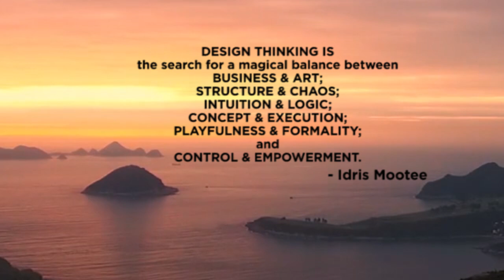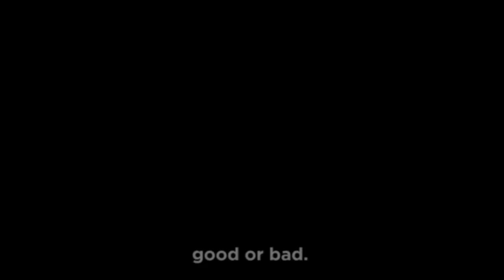Awesome By Design (Trailer) | Series On Design Thinking Summit 2017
'Awesome By Design' will be a 3 Part Visual Storytelling Series that intends to be your companion in the journey to expand our understanding of Design Thinking. To develop the art to understand people and create meaningful experiences.

The series is inspired from the Design Thinking Summit, 2017 recently organized by Pensaar(A Strategy & Innovation Company) at IIM Bangalore. The 3 part series aims to create India's go-to global community of Design Thinkers.

Credits:
Visual Stock Footage